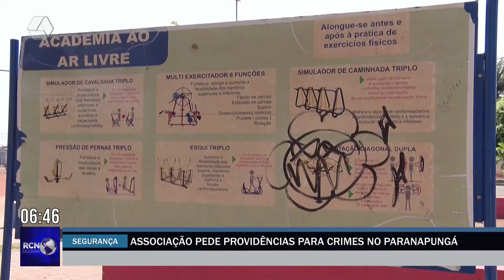Associação dos moradores pede providências para crimes no Paranapungá e região